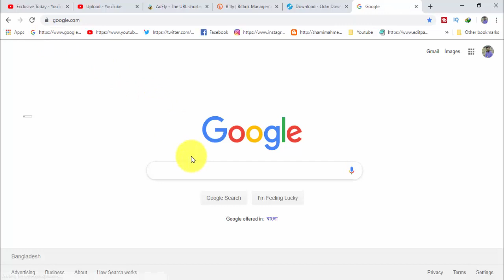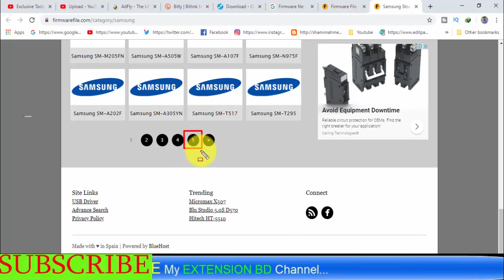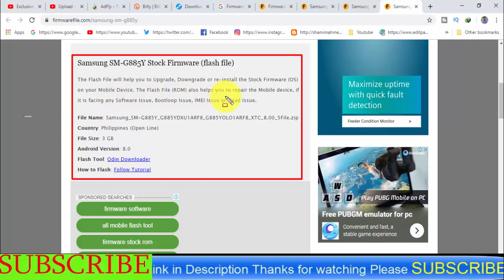Download Samsung Galaxy SM-G885Y Stock Firmware ( Flash File )